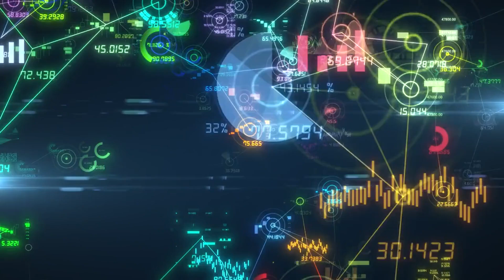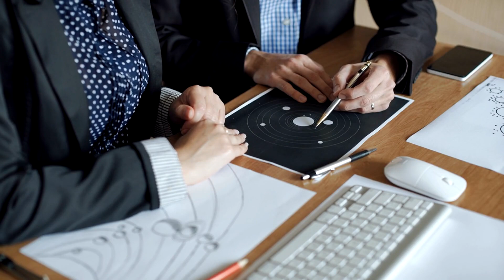Voyager 1 INSTANTLY Received A Distrurbing REPLY From a Nearby Object In Space!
Embark on an enthralling journey into the depths of space with Voyager 1, the intrepid spacecraft that has been exploring the cosmos for over 46 years.